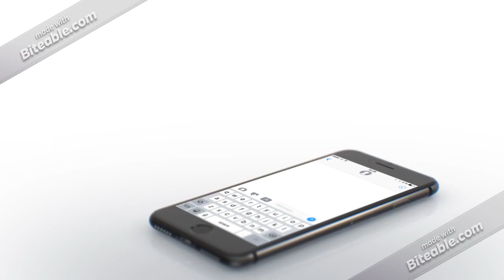No money down cars in Fishers Indiana. No credit check car dealers near Fishers Indiana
Find a no money down car dealership in Fishers Indiana that is suitable for your budget to get a new or used car.

There are multiple new and used car lots that can help with auto financing in Fishers Indiana see if you have one near you?